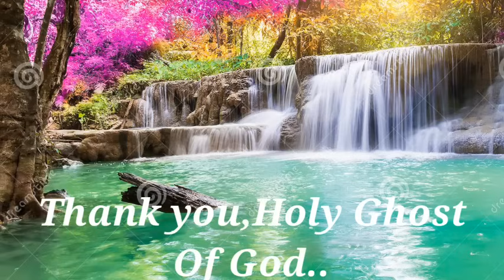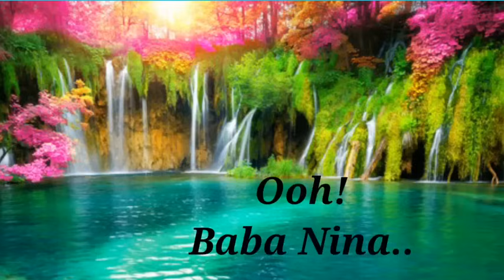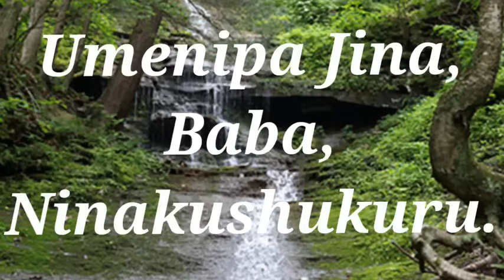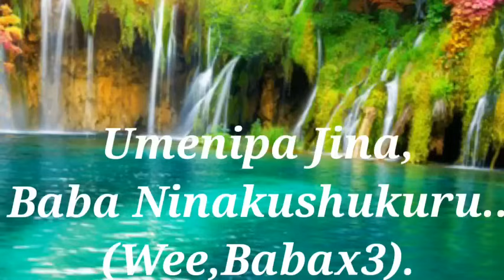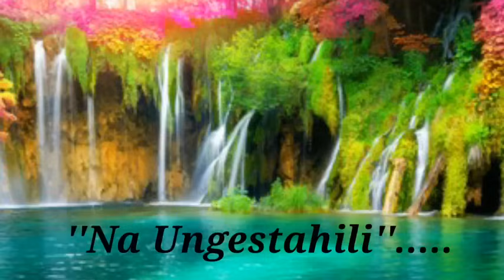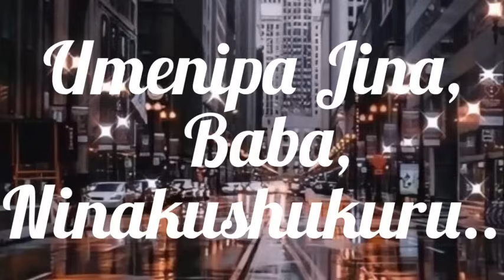Dr. Ipyana Niseme Nini? Baba Ninakushukuru,(LYRICS),2023.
The lyrics of this song has been created, to help you comprehend thy Thanks giving anthem clearly, as watches the consecutive words, it has been an inspiring message millions, Listen and found out!